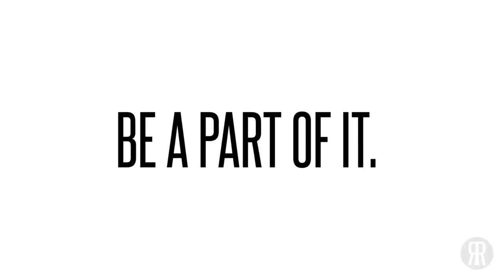Be A Part of it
aPpKVg

Steve Rennie aka Renman talks about how to get started in the music business.